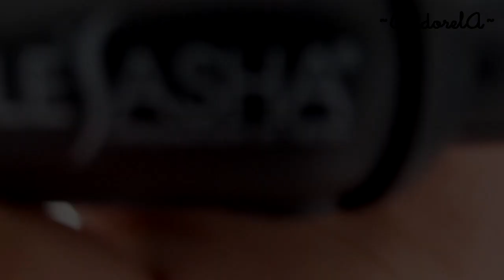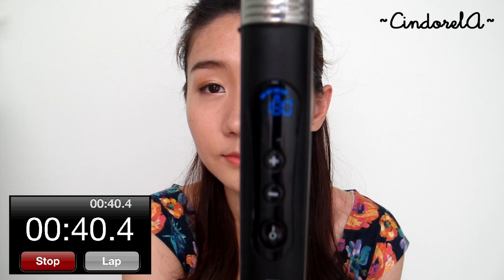How to: Curl Hair with Flat Iron "Le'sasha - OMG" [Thai] ม้วนผมด้วย Le'sasha - OMG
Hello,
This video, I use flat iron, Le'sasha: OMG, to curl my hair.
The OMG stand for Oh My God as you may knew.
This flat iron is ready to use within 1 minute after turn on.
The curved cover make it easy to create curled hair.
Let's try it and you may say, Oh My God. lol

xoxo